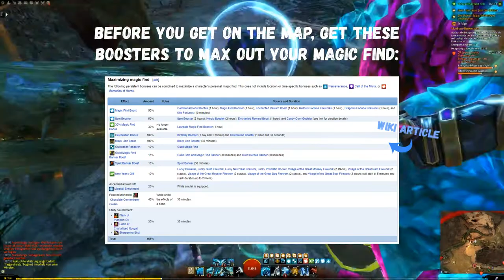Envelopes...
Opening 1000 divine envelopes, 38 of Evons lucky envelopes, 258 little lucky envelopes, 6368 lucky red bags (+bonus: 1171 more from dropped luck) during lunar new year event 2021! Total profit: 484g